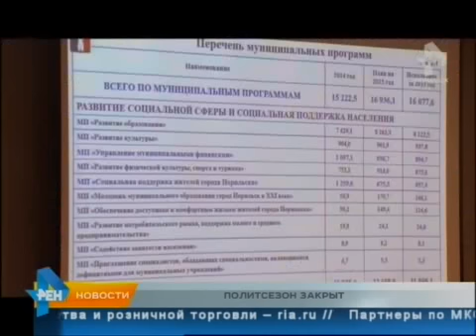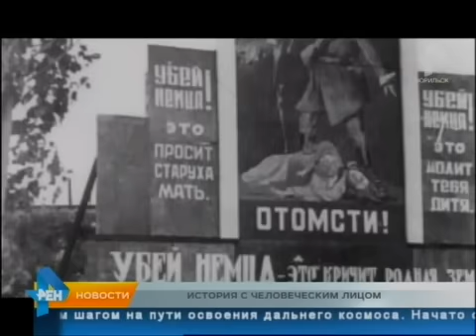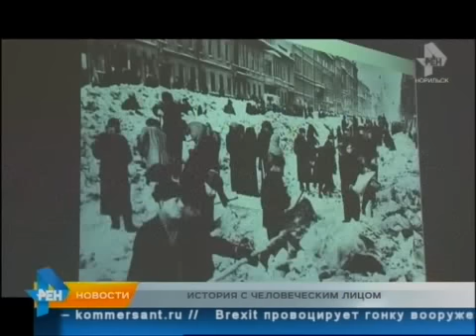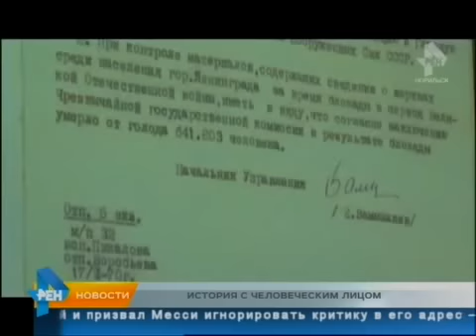ТРК Северный город. Норильск. Новости. 28 июня 2016 года, 19.00 (вторник)